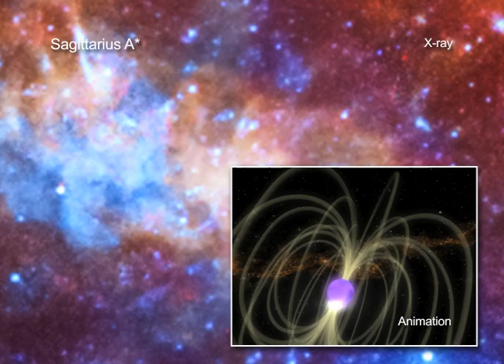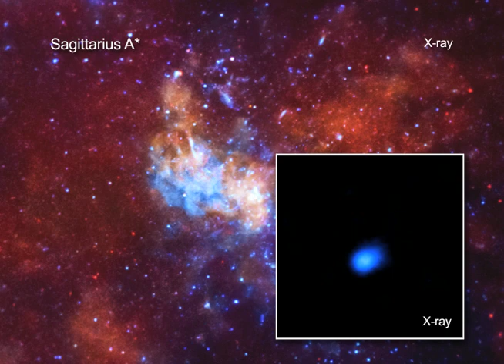Tour of Sagittarius A*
Chandra beobachtet bislang stärksten Röntgenausbruch von Sagittarius A*

Since NASA's Chandra X-ray Observatory was launched over 15 years ago, it has frequently turned its gaze to the center of the Milky Way galaxy. One of the reasons is that at the center of our Galaxy there is a black hole, which astronomers now estimate contains about four and a half million times the mass of the Sun. This makes this object, called Sagittarius A*, the closest supermassive black hole to us. Over the years, astronomers have learned many things about Sagittarius A* and it continues to surprise and intrigue scientists to this day. On September 13, 2013, astronomers saw a flare from Sagittarius A* that was 400 times brighter than its usual X-ray output. A little more than a year later, astronomers again used Chandra to see another flare from Sagittarius A* that was 200 times brighter than its normal state in October 2014.

What's going on with the Milky Way's biggest black hole? Astronomers have two theories about what could be causing these "megaflares" from Sagittarius A*. The first idea is that the intense gravity around the black hole ripped apart an asteroid that wandered too close. As the asteroid's debris swirled around the black hole, it would have been heated to temperatures that cause it to emit X-rays before passing over the edge of the black hole. The other proposed explanation involves the strong magnetic fields that exist around Sagittarius A*. If the magnetic field lines reconfigured themselves and reconnected, this could also create a large burst of X-rays. Scientists see flares happen regularly on the Sun and the events around Sgr A* appear to have a similar pattern in intensity levels to those. Whatever the final explanation is for these flares, scientists will continue to observe Sagittarius A* with Chandra and will undoubtedly make more fascinating discoveries about our Galaxy's supermassive black hole.